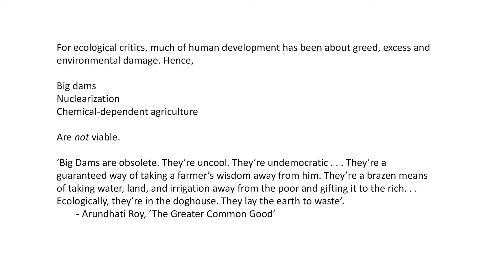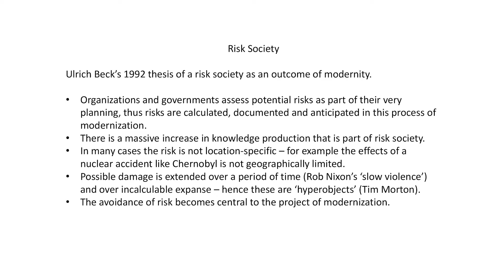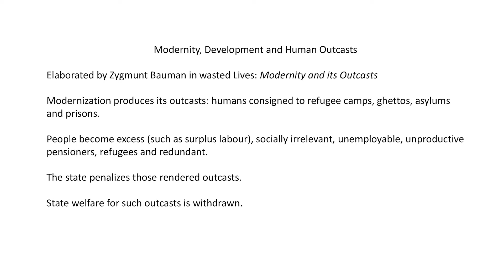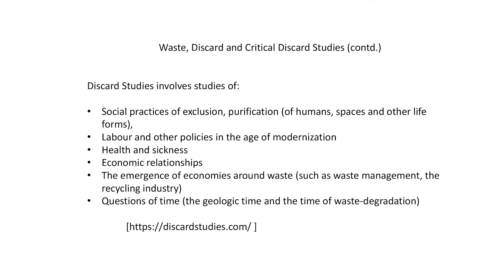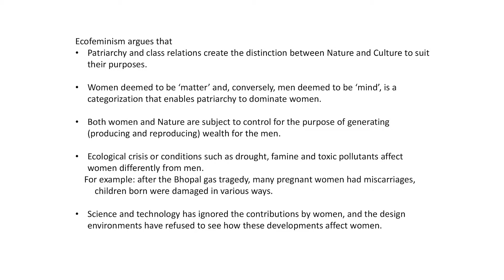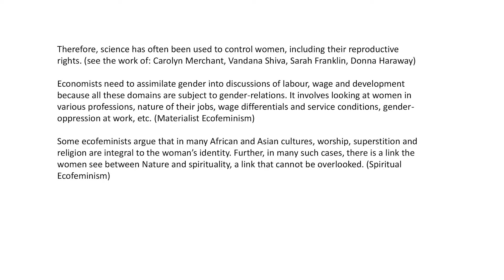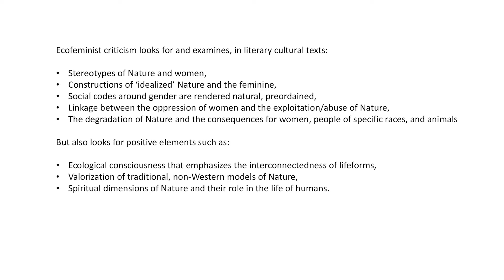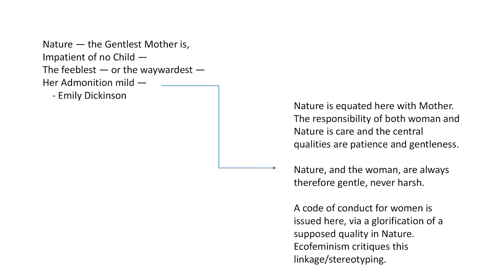Ecological Criticism and Development and Ecofeminism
By Pramod K Nayar,